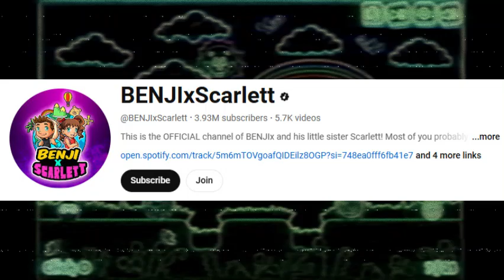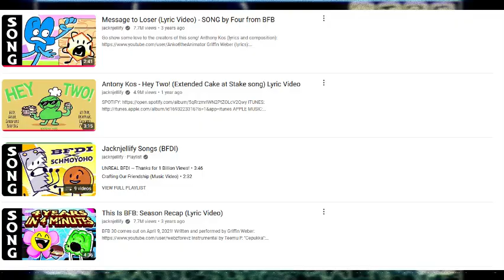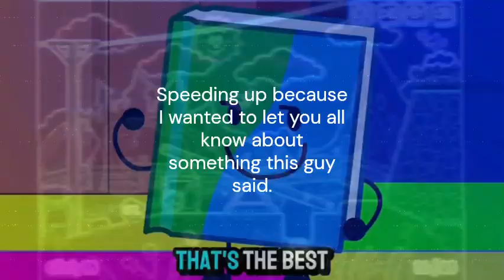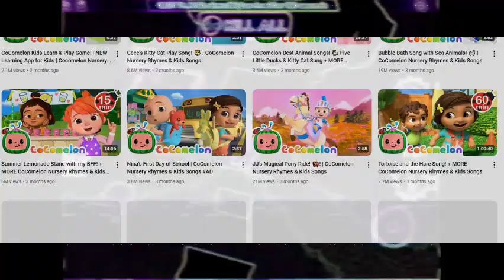BenjiXScarlet Has Some Of The Worst Music I've Ever Heard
This guy's content is the real definition of brain rot like why would people think Cocomelon is brain rot it's just a nursery rhyme channel while this guy makes actual brain rot like dear god.

But yeah basically I knew about this god awful channel for a few months and I guess it's about time I make a video on him:)